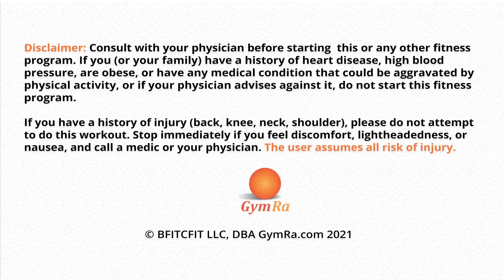58 min Equipment Free Yoga Sculpt Workout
No equipment is required for this yoga sculpt class. Grab a mat and get started on developing a stronger, slimmer figure using just your body weight.

365 workouts & stream over 500 videos on-the-go.